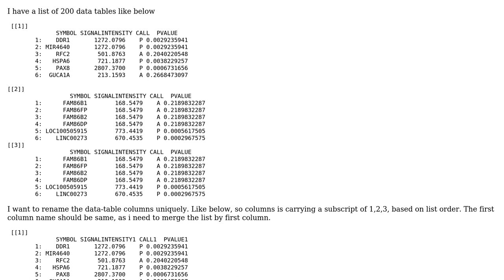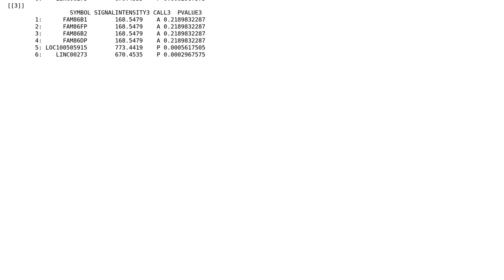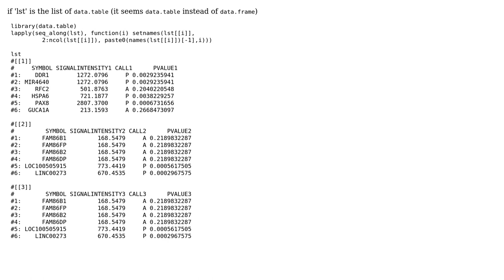unique column names for a list of data tables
With thanks & praise to God, and with thanks to the many people who have made this project possible! You are responsible for your own actions.